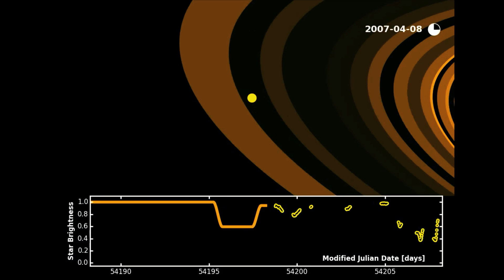The Biggest Ring Planet In The Universe - J1407b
Superhabitable Planets Better For Life Than Earth
One of the exoplanets discovered that draws a lot of attention from scientists is the J1407b. It is a planet found in the J1407 star system, located approximately 434 light years away from Earth. This planet has created a lot of interest from astronomers and space fans due to its unique and mysterious characteristics.

Chapters:
00:00 - Intro
00:23 - J1407b

Written, produced and edited by Bendu.

Footage from:
NASA
ESA
ESO
MelodySheep